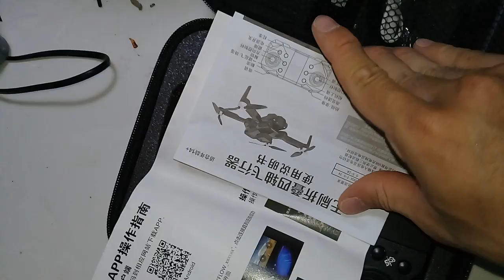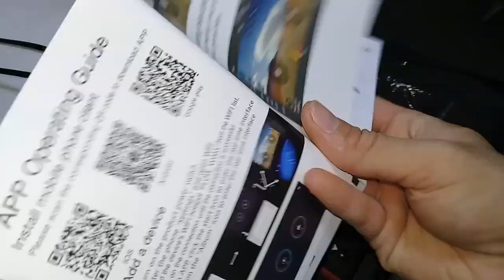Flycam s1s motor không chổi than giá rẻ có cảm biến bụng giử vị trí đẻ bay- p1 mở hộp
loại  này giá rẻ  nhưn có động cơ khôg chổi than để bay nơi gío nhẹ hay trong nhà ổn định   cảm biến giử vị trí rất tốt   . mua tập bay rất ổn    . . nên mua bản  motor k k chổi than cho bền kháng gió tốt hơn
link mua  minh đả áp  mả giảm giá cho bản 2 pin chỉ còn 650k  bản motor không chổi than

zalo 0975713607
 link mua shoppe